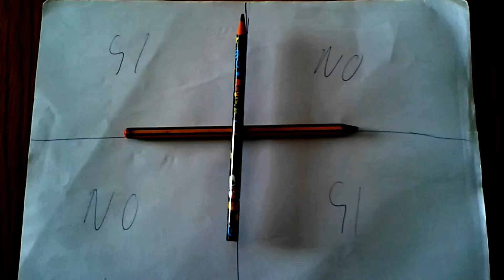Reto del Charlie Charlie